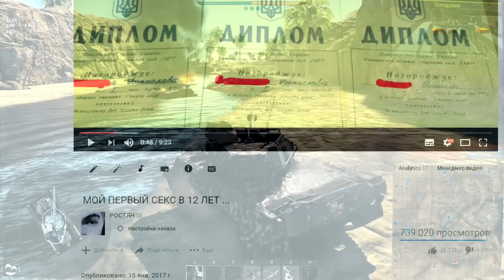КАК Я ВПЕРВЫЕ НАБУХАЛСЯ [18+]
Данное видео, в том числе звуковая дорожка, имеет ограничение 18+ и является интеллектуальной собственностью автора.
Любое копирование, полное или частичное, а также трансляция на других ресурсах или СМИ под любым предлогом, запрещено автором.

ОПИСАНИЕ РОЛИКА:

В этом ролике я расскажу вам свою историю из жизни, как я впервые в своей жизни очень жестко набухался..
Этот ролик ни в коем случае не пропагандирует алкоголь, а лишь высказывает мнение автора по отношению к алкоголю..